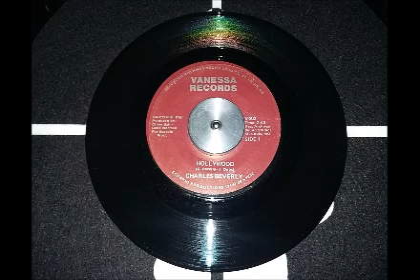CHARLES BEVERLY - HOLLYWOOD